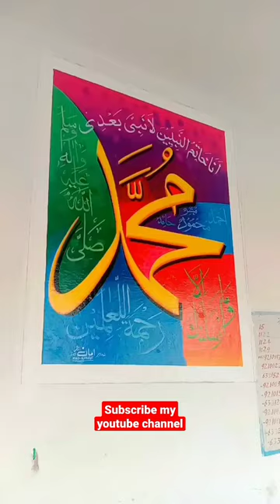Muhammad (saw)Calligraphy by me 🎨|ISLAMIC ART 🎨